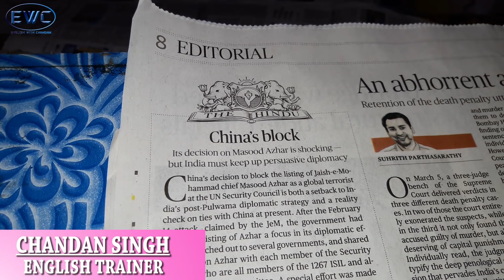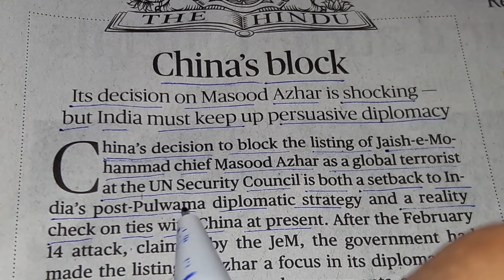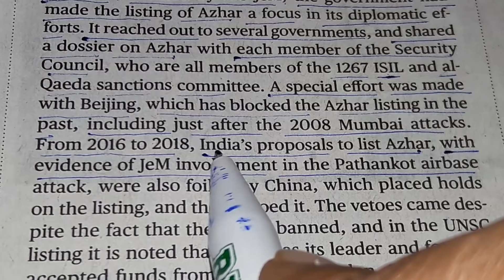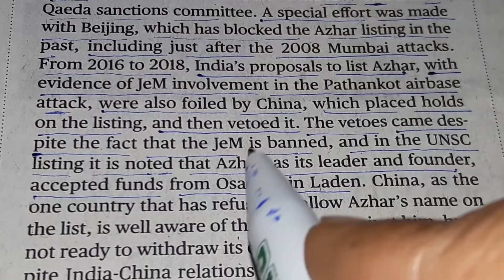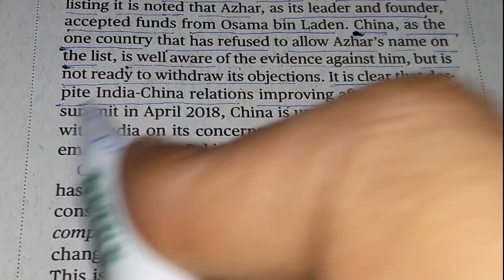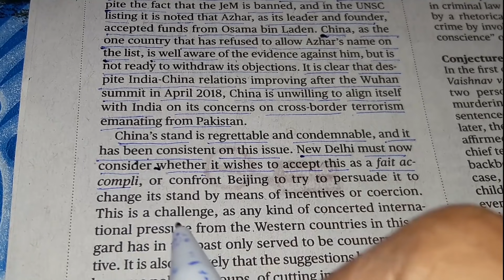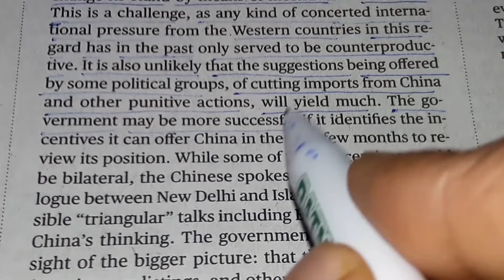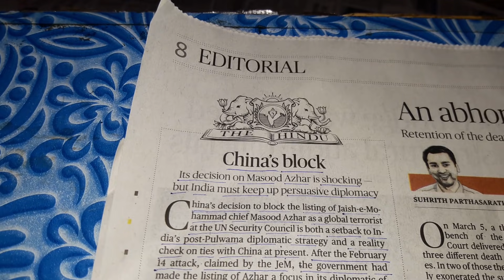15th MARCH 2019 THE HINDU EDITORIAL (PART- 108)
This video is about "THE HINDU EDITORIAL"